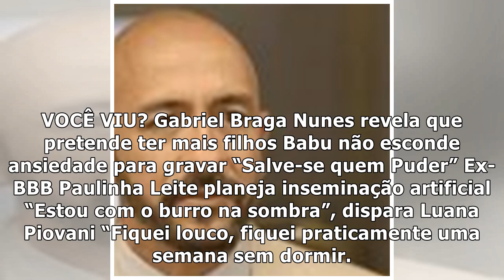Antônio Fagundes conta que ficou "louco" por videogame - Famosidades